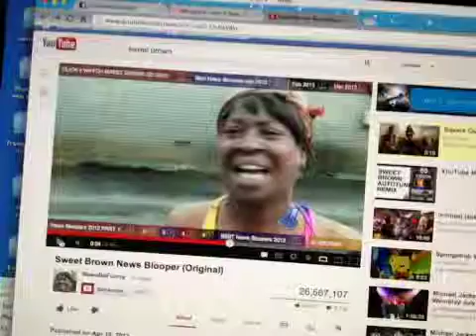I know I don't...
You know who she is this teeny clip made her famous